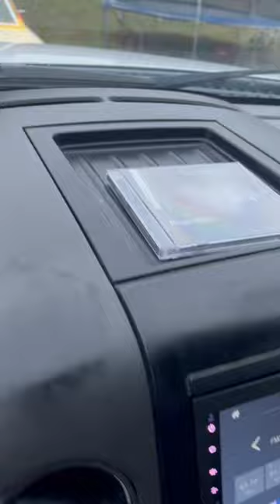Apple carplay installed in 2006 F150